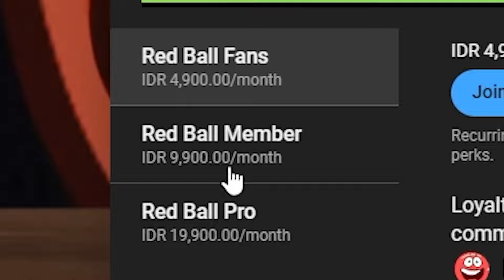Red Вall 3 - Red Вall 4 - A-RedВall - B-RedВall - Complete Game Walkthrough - Superspeed Gameplay